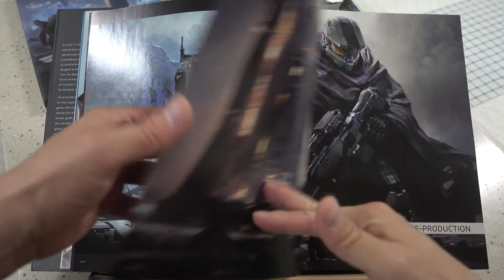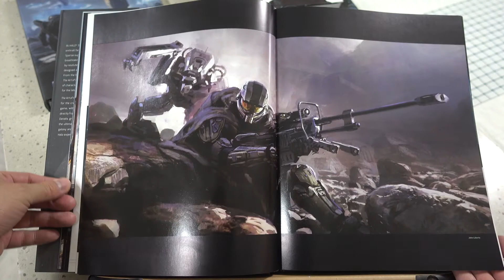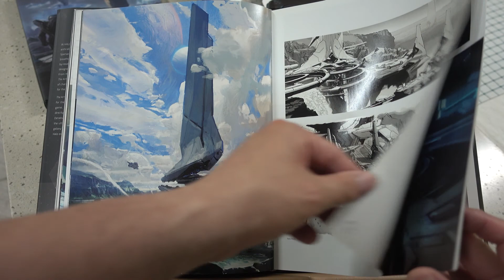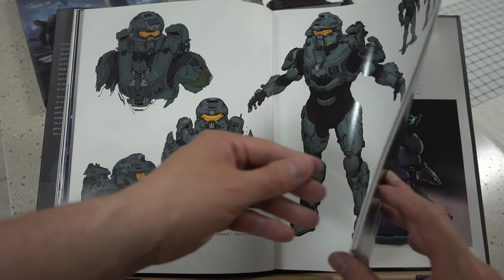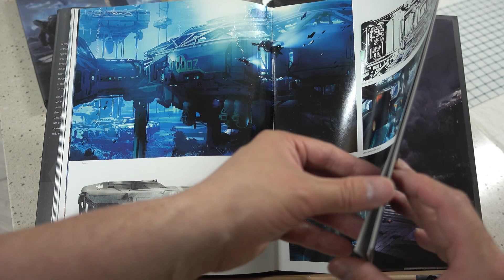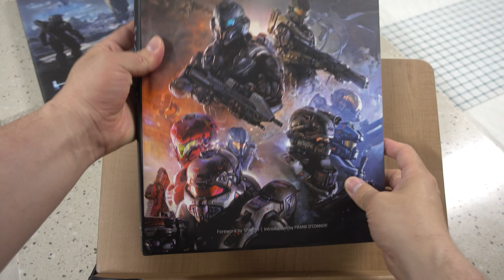아트북 리뷰_헤일로_The Art Of HALO 5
아트북 The Art Of HALO 5 를 소개합니다.